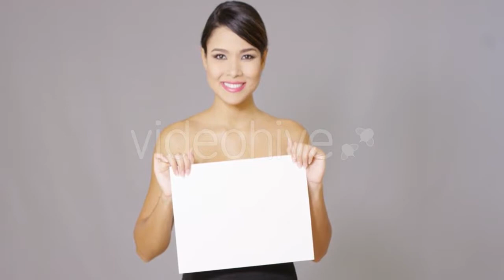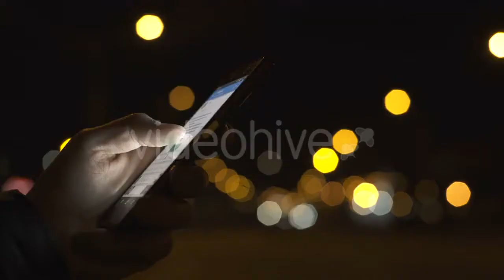Honey - (food) Stock Footage | Mega Pack +40 items